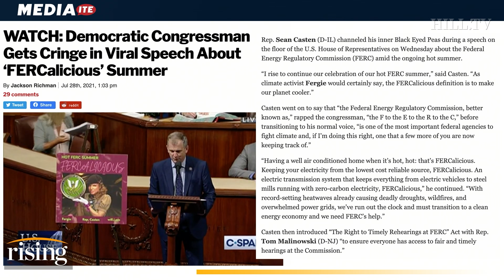FERGALICIOUS: Dem Congressman Invokes FERGIE To Draw Attention To Climate Change Agency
Kim Iversen and Robby Soave react to Rep. Sean Casten's Fergie-inspired speech on climate change.